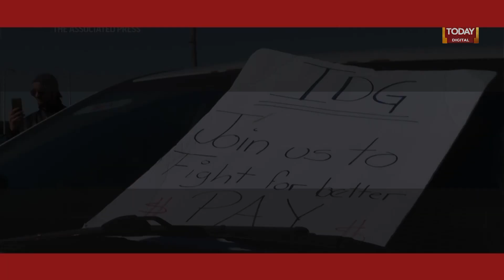US News: Rideshare Drivers Strike On Valentine's Day At O'hare International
Dozens of ride-hailing workers participated in a strike on Valentine’s Day at Chicago's O'Hare Airport, calling for higher pay and other changes to their working conditions.

In the U.S., Uber and Lyft drivers planned daylong strikes in Chicago; Philadelphia; Pittsburgh; Miami; Orlando and Tampa, Florida; Hartford, Connecticut; Newark, New Jersey; Austin, Texas; and Providence, Rhode Island. Drivers were also holding midday demonstrations at airports in those cities, according to Justice for App Workers, the group organizing the effort.